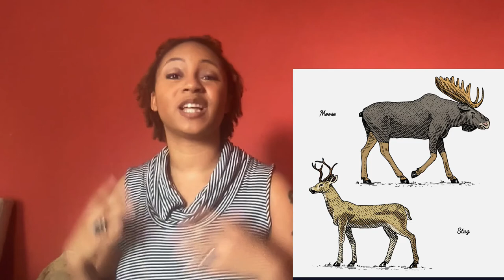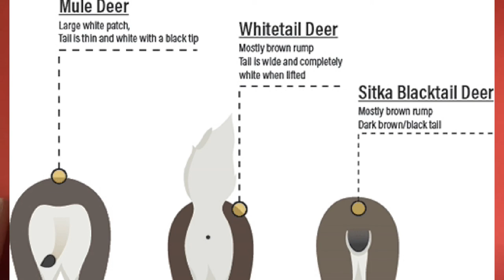Why You Keep Seeing Deer | Deer Spirit Animal | Deer Spiritual Meaning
Looking to bring more profound healing into your life? Start your journey with my book Healers Break To Heal: The Guide To Forgiveness Workbook. Ahhhh the DEER. Such a magical creature in this earthly realm. If you have been seeing the deer often, or even when you see it and it feels like an experience destined by the Divine, this video is for you! Remember that we witness experiences because they are in alignment with who we are, and who we are becoming. So find out what the Deer message is for you in this video.